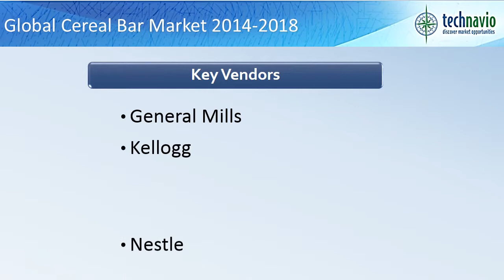Global Cereal Bar Market 2014-2018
TechNavio's report, the Global Cereal Bar Market 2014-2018, has been prepared based on an in-depth market analysis with inputs from industry experts. The report covers the Americas, Europe and the MEA and APAC regions; it also covers the Global Cereal Bar market landscape and its growth prospects in the coming years.